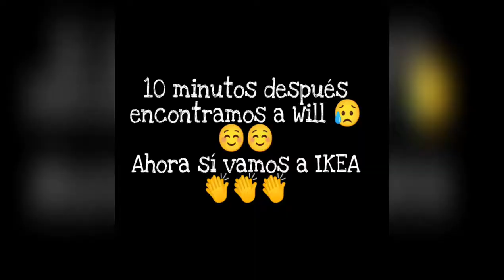videos guardados vlogs Lo que hice un día de domingo Vamos a Ikea del ensanche de Vallecas mp4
Hola amigos sean bienvenidos al canal espero que esten todos bien con la bendicion de Dios . aqui les dejo un video que tenia guardado espero que les guste hasta la proxima.